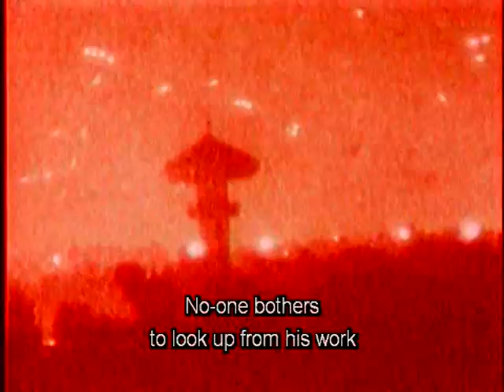John Adams: The Death of Klinghoffer (2001) - Night Chorus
The opera tells the true story of the hijacking of the passenger liner Achille Lauro by the Palestine Liberation Front in 1985, and the resulting death of Jewish-American passenger Leon Klinghoffer.
The choral part is sung by The British Girls.